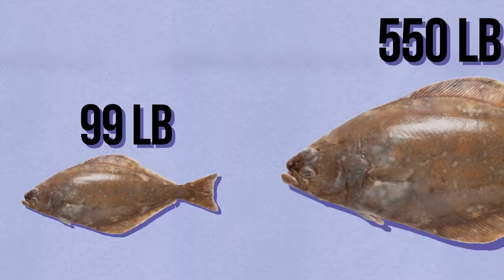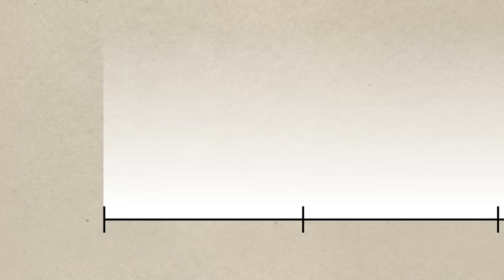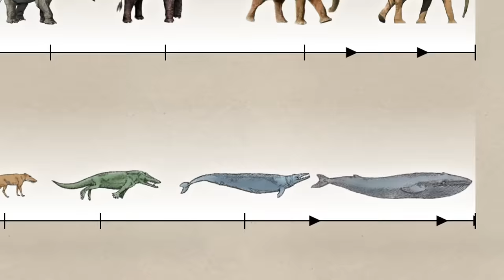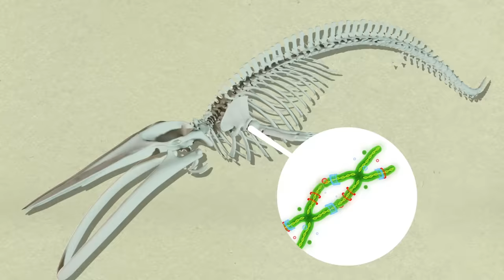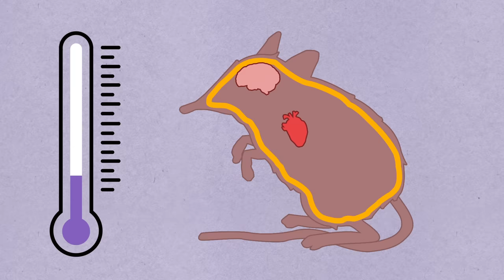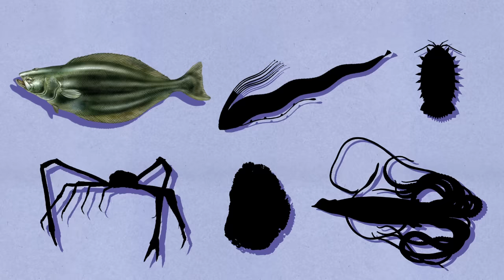Why Do Fish Become Giants Deep Underwater?